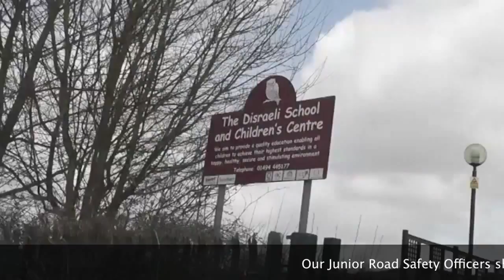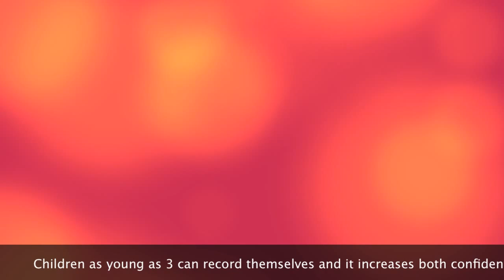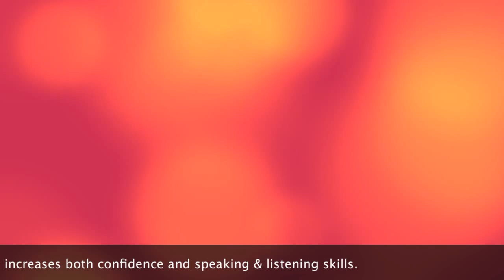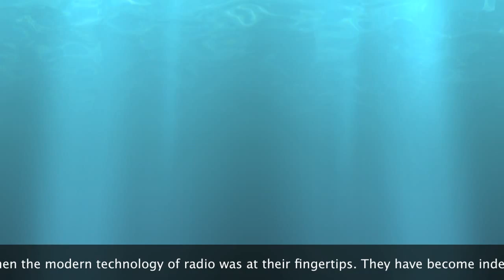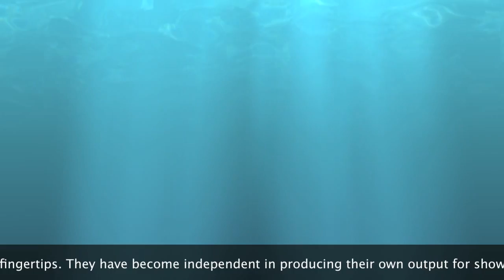The Disrael School & Children's Centre - Part 1/2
School Life Broadcasting is proud to show a film made entirely by The Disraeli School to showcase the power of school TV and radio. Check out all the creative and exciting content that they've produced and want to share with other schools that might be deliberating the adoption of their own school TV or radio station. They've revolutionised their school and learning through the use of these media packages and wanted to let everyone know!